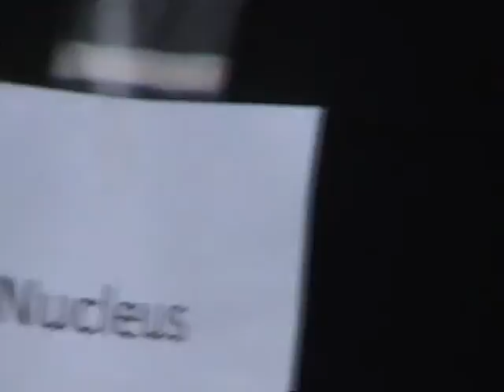ORGANELLES!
Edward Henson gets shrunk and travels through the cell and meets its organelles.